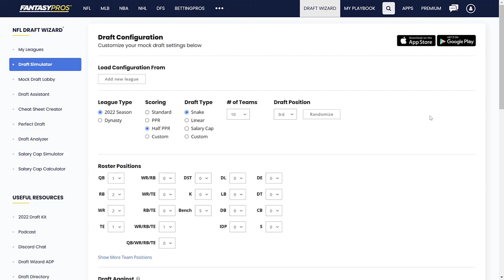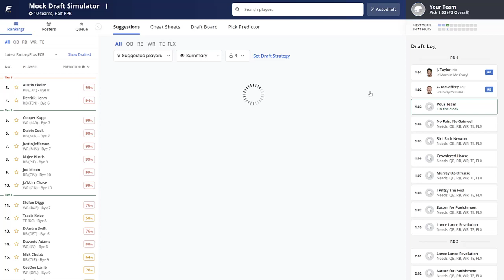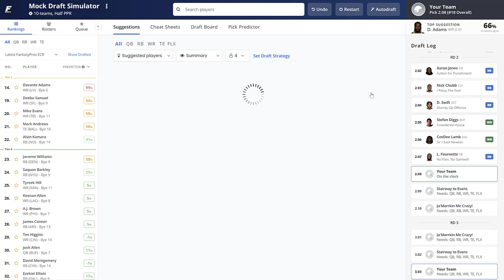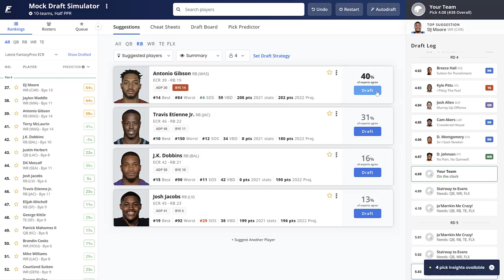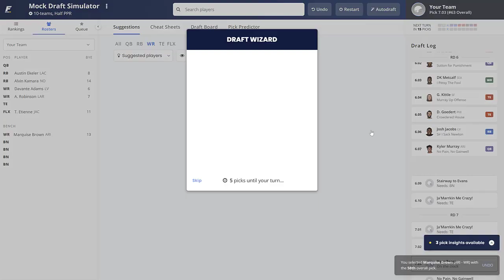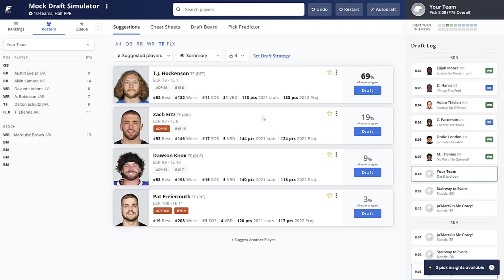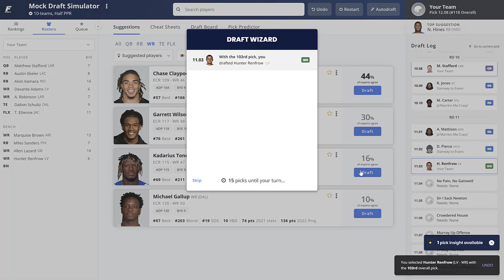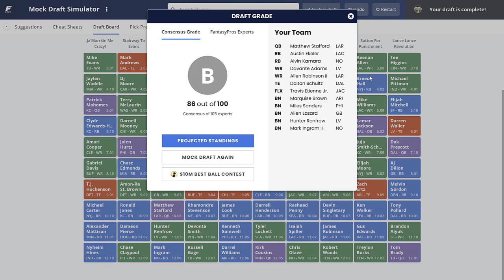2022 Fantasy Football Mock Draft | 10-Team 1/2 PPR - 3rd Pick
Today we look at another 2022 Fantasy Football Mock Draft. This is a 10-Team 1/2 PPR mock on FantasyPros  where we have the 3rd overall pick. Check out our team and player analysis as we put together our squad!

***2022 ADP FANTASY FOOTBALL DRAFT GUIDE AVAILABLE***
To get a copy visit the OFFICIAL ADP website or reach out via email!

Snag a copy for just $7.50 ! Guide will include:

-Top 150 Overall Player Rankings (Standard & PPR)
-Individual Player Positional Breakdowns (Standard & PPR)
-Breakouts & Busts
-ADP's Fantasy Football Advice For the Season